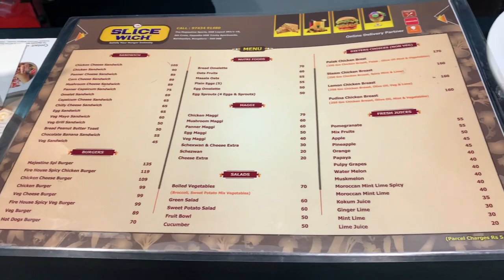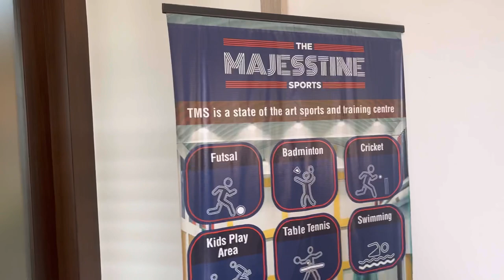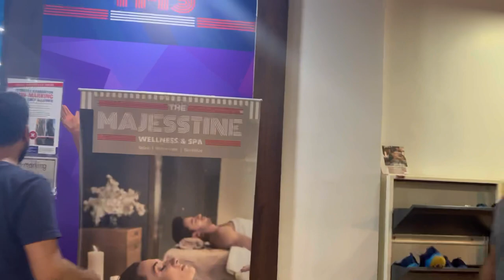DRC Bangalore | Dominar riders club | Fun vlog | The Majesstine Sports | Rupesh Sayan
Hi Viewers,

This vlog is from the sports meetup with Dominar riders club Bangalore, please watch it for the fun we DRC members had at The Majesstine Sports playing badminton, chess, cricket if you like it pls like and share the video

Ur's Rupesh Sayan